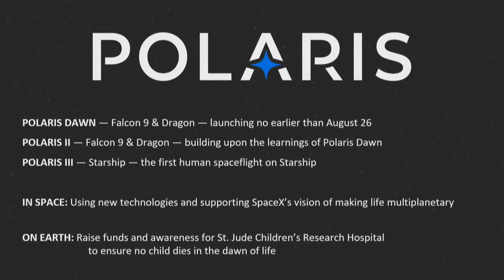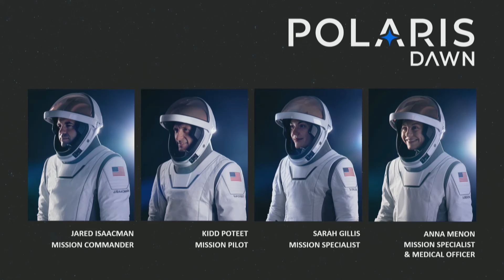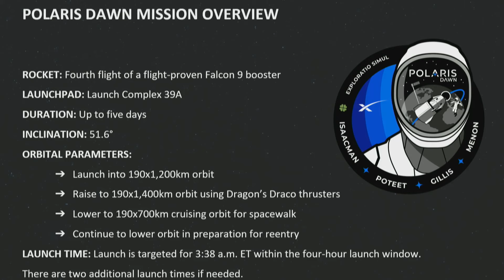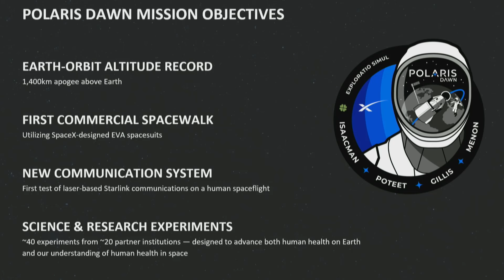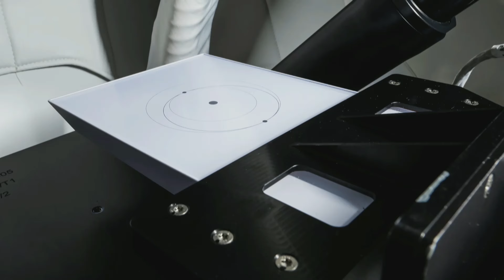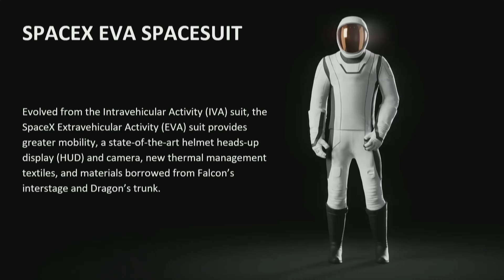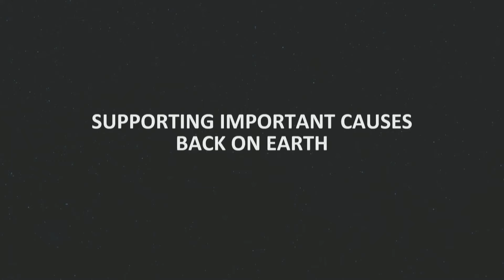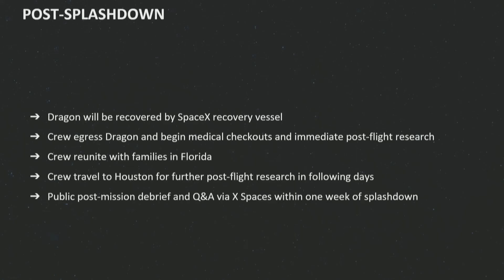Polaris Dawn Mission Overview Briefing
Description generated from the Launch Library 2 API.

Rehosted on YouTube by The Space Devs.

This is a YouTube rehost of a broadcast originally streamed on X/Twitter.
The Space Devs does not own the rights to this video.